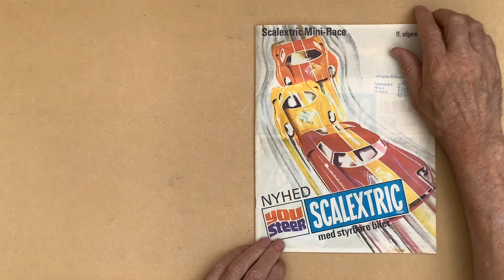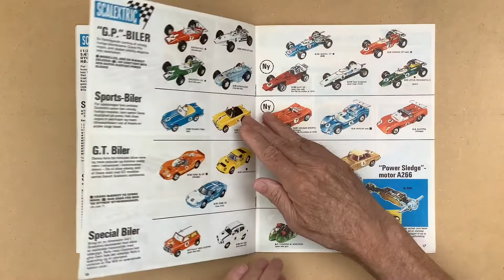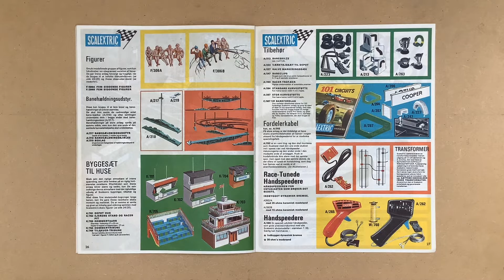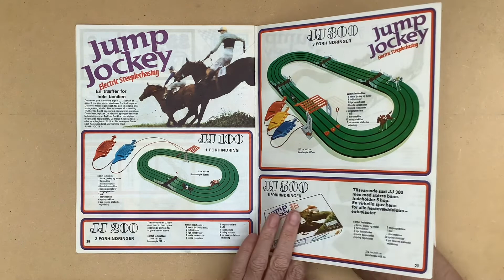SCALEXTRIC Mini-Race Katalog 1970 Catalog